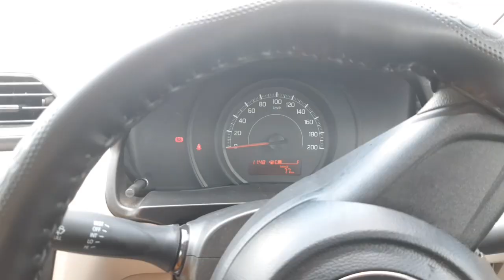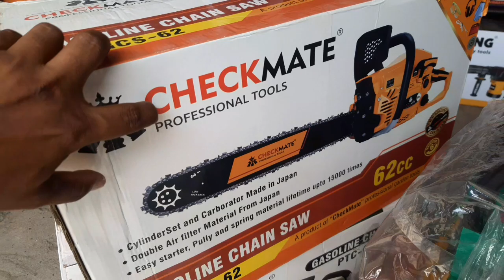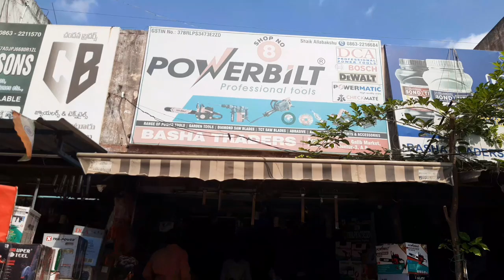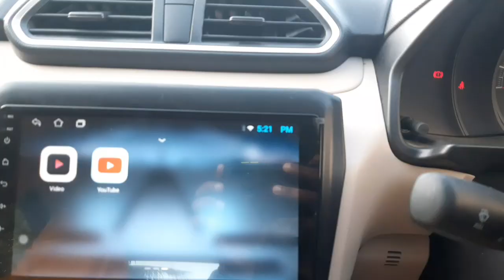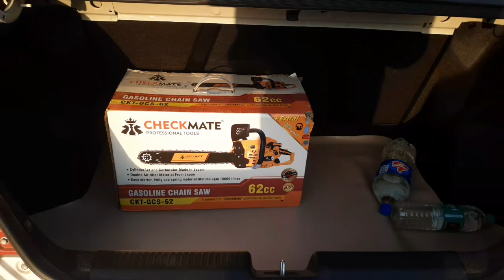ఈ డబ్బులతో ఏం చేయబోతున్నాను|కొన్ని నెలలుగా మా ఊరు ఎదురు చూస్తోంది